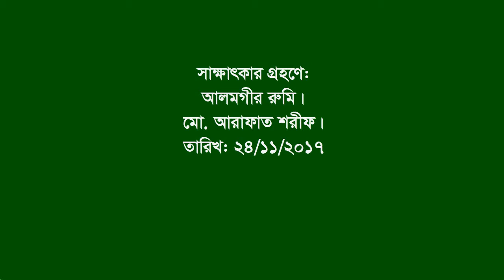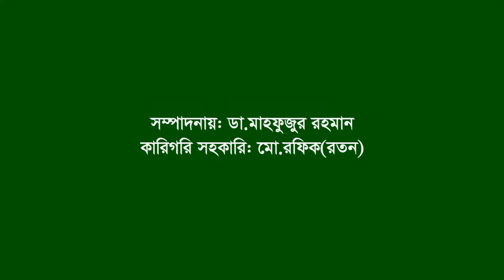Interview about Martyr Guzar Hossain Khan’s information ।। Begumganj ।। Noakhali